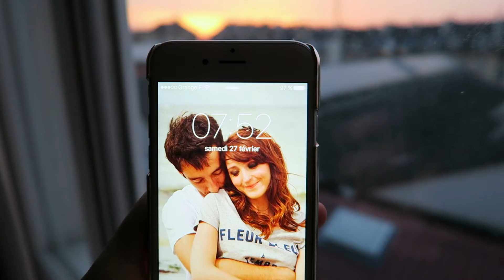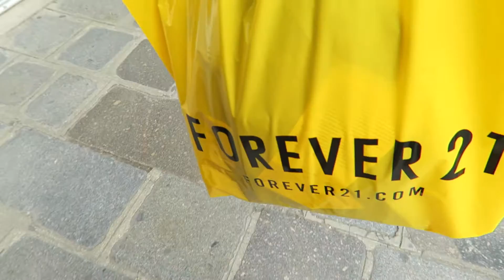Shopping et jeux vidéo !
Je vous embarque avec moi le temps d'un week-end à Paris où une belle surprise m'attend !
Je vous laisse découvrir la première partie de ce week-end de folie ;)

Merci à IDOL HÔTEL
16 Rue d'Edimbourg, 75008 Paris

Musée ART LUDIQUE à Paris
34 Quai d'Austerlitz, 75013 Paris

Boutique FOREVER21 à Paris
144 Rue de Rivoli, 75001 Paris